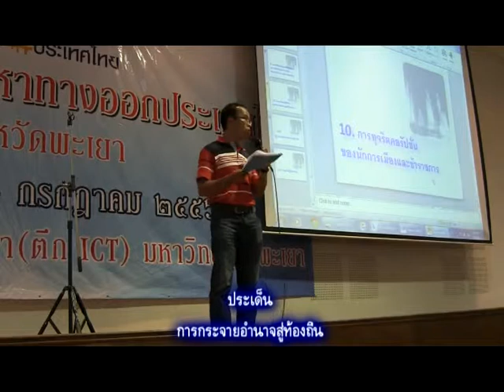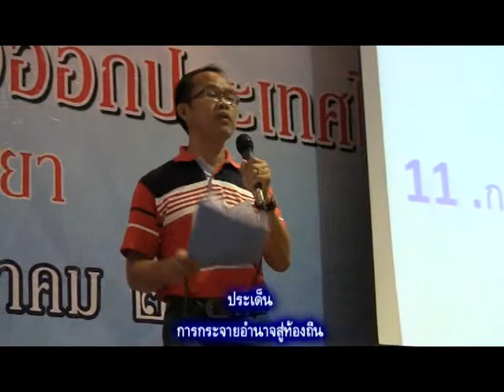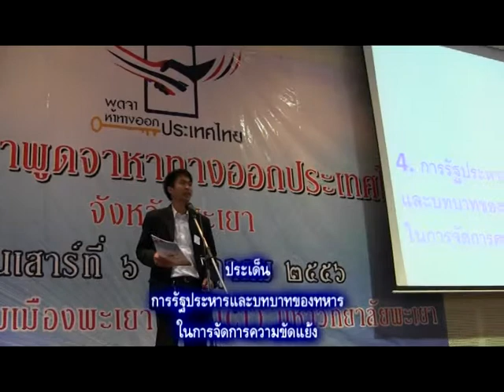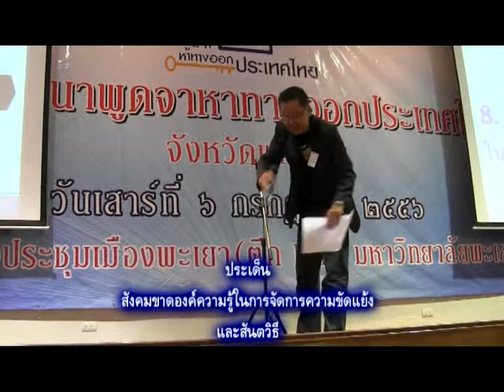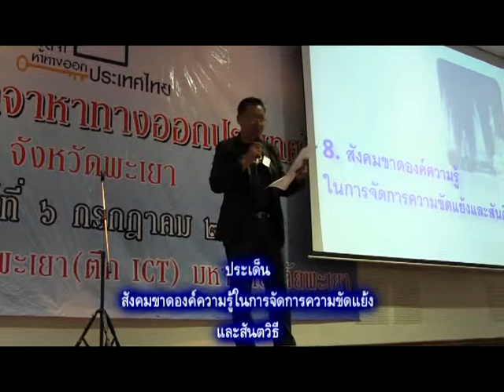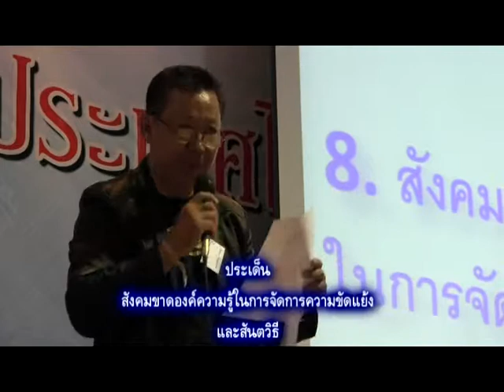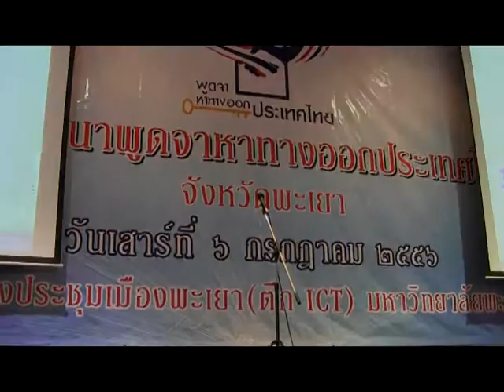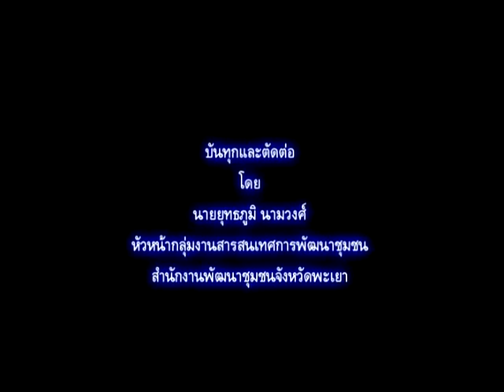นำเสนอประเด็นทางออกประเทศไทย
จังหวัดพะเยาจัดเวทีเสวนาหาทางออกประเทศไทย (พูดจาหาทางออกประเทศไทย) เพื่อร่วมแสดงความคิดเห็นที่จะเป็นทางออกของประเทศ เมื่อวันเสาร์ที่ ๖ กรกฎาคม ๒๕๕๖ ณ ห้องประชุมเมืองพะเยา(ตึก ICT) มหาวิทยาลัยพะเยา กลุ่มเป้าหมายเข้าร่วม ๖๐๐ คน..